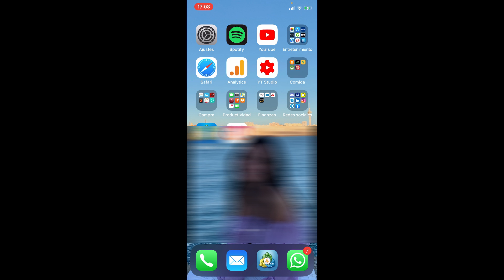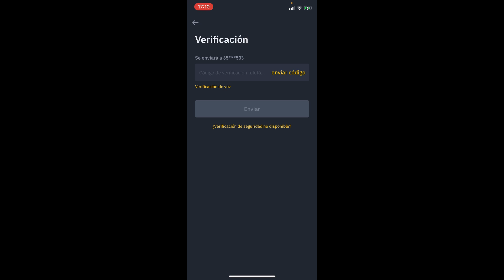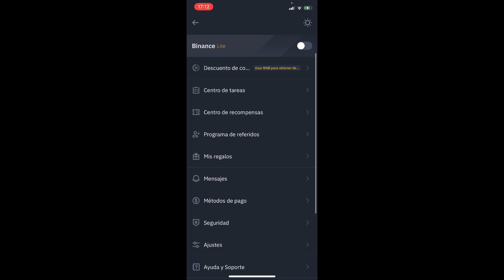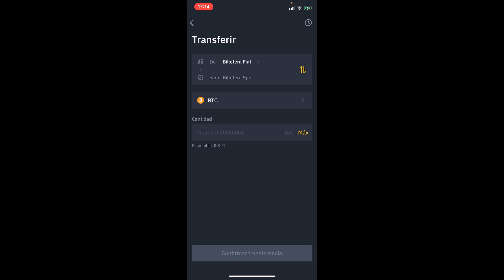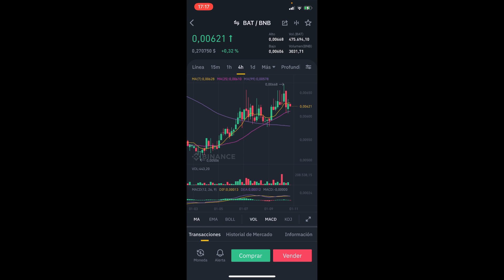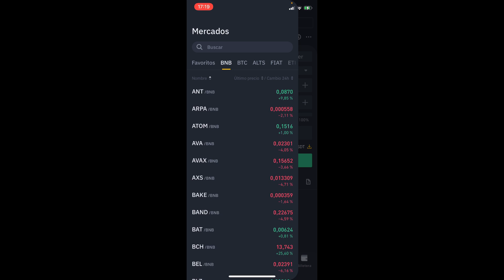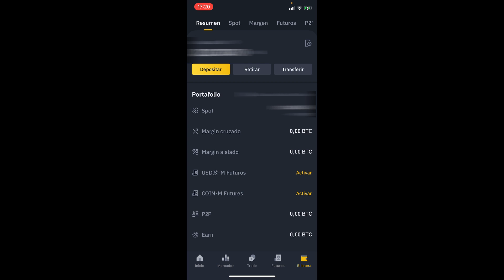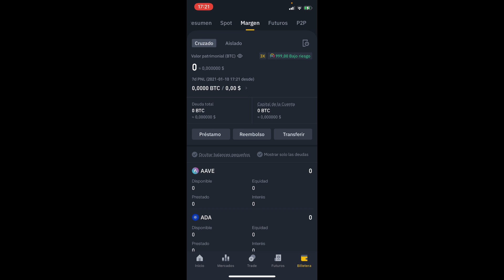BINANCE APP TUTORIAL en ESPAÑOL 2026 📲 Como USAR BINANCE en el CELULAR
En este tutorial os enseño la plataforma de binance para comprar criptomonedas desde el celular!

Binance es una criptobolsa líder que hace que comerciar con divisas digitales sea más fácil que nunca. A través de la interfaz fácil de usar de Binance, puede acceder a una amplia gama de monedas y tokens que puede comprar o vender a precios de mercado. Su plataforma, totalmente verificada, también ofrece una serie de herramientas de negociación avanzadas para que los operadores experimentados puedan tomar decisiones óptimas a la hora de invertir en sus activos digitales favoritos. Una vez realizadas las operaciones, los usuarios pueden seguir cómodamente su cartera a través de la aplicación o del sitio web y beneficiarse de medidas de seguridad adicionales, como la autenticación de dos factores. Como una de las mayores plataformas del mercado, Binance ofrece tanto un punto de partida escalable como oportunidades de primer orden para los inversores profesionales.

En este tutorial os enseño la plataforma de binance, un bróker que nos permitirá comprar todo tipo de criptomonedas con las mejores comisiones del mercado. El tutorial de binance en español explicará como crear una cuenta, como hacer trading en binance y muchas otras utilidades que tiene la plataforma. Es muy útil ya que podremos ganar dinero con binance y poder retirarlo siempre que queramos. En este tutorial enseño a utilizar la app de binance en español totalmente gratis. El tutorial sirve para ambos Binance en Android y en iOS.

00:00 Introducción al tutorial: Como usar BINANCE
01:05 Como instalar la app de Binance en nuestro celular
01:48 Primeras impresiones de la app Binance
02:28 Binance App Tutorial en Español

⭐ PALABRAS CLAVE ⭐
binance app
criptomonedas
bitcoin
binance

Aprende a aprovechar todas las funciones de Binance desde la comodidad de tu teléfono móvil.
Tutorial completo sobre cómo utilizar la aplicación de Binance en tu dispositivo móvil.
Descubre cómo comprar, vender y gestionar tus criptomonedas en Binance desde tu celular.
Guía paso a paso para navegar por la aplicación móvil de Binance y realizar operaciones con facilidad.
Explora las diferentes secciones de la aplicación de Binance y maximiza tus oportunidades de inversión.
Aprende a configurar tu cuenta, realizar depósitos y retiros, y gestionar tus fondos en Binance desde tu teléfono.
Descubre cómo realizar análisis de mercado, seguir tendencias y tomar decisiones informadas en la aplicación móvil de Binance.
Tutorial detallado sobre cómo operar con futuros, margen y opciones en Binance desde tu dispositivo móvil.
Conoce las herramientas de seguridad y las medidas de protección disponibles en la aplicación móvil de Binance.
Descubre cómo configurar alertas de precios, establecer órdenes y gestionar tu cartera en Binance desde tu celular.
Aprende a utilizar las funciones de trading avanzadas, como stop-limit y OCO, en la aplicación móvil de Binance.
Explora las opciones de personalización y ajustes disponibles para adaptar la aplicación de Binance a tus necesidades.
Tutorial práctico sobre cómo realizar transferencias entre cuentas, participar en staking y obtener recompensas en Binance desde tu teléfono.
Descubre cómo acceder a noticias, análisis de mercado y recursos educativos dentro de la aplicación móvil de Binance.
Aprende a utilizar la función de chat en vivo y obtener soporte técnico directamente desde la aplicación de Binance en tu celular.
Conoce las últimas actualizaciones y mejoras de la aplicación móvil de Binance para estar siempre al tanto de las nuevas características.